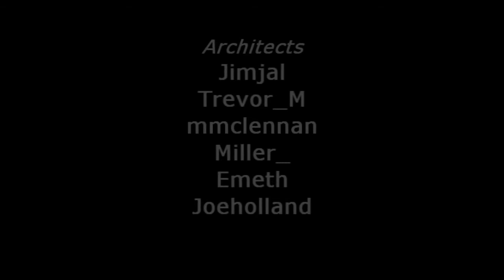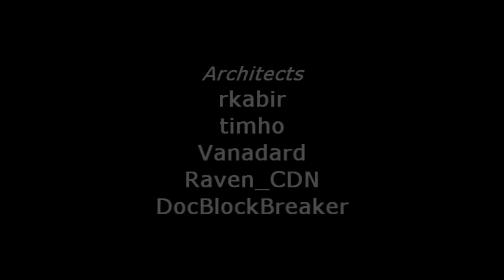Block Life: A Minecraft Story - Test Pilot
The test pilot for Block Life: A Minecraft story. Intro is still not finished so this only has a placeholder. Hope you enjoy it as much as we enjoyed making it. We are currently working hard on getting out the first few episodes for season one and I will keep you all posted on our progress.